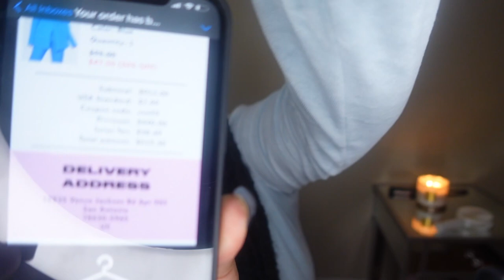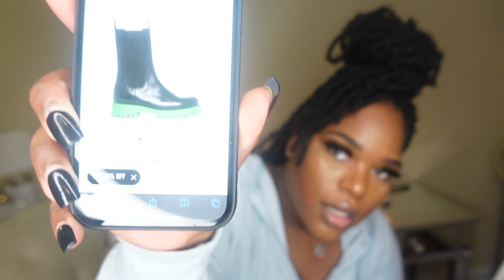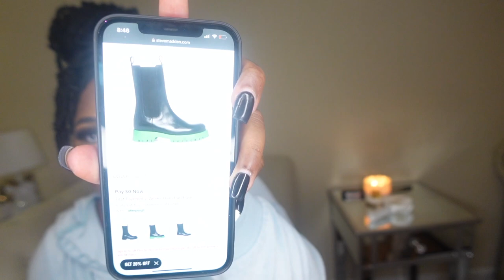Pretty Little Thing Plus Size Fashion Haul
I had a few girls on instagram ask for a haul so here it is ! Let me know if you enjoy these kinds of videos!
Yt Verbiage

Please watch video in HD!

FAQ:
Age: 27
What do I do for a living ? I own a lash studio and offer mentorship as well as digital products for budding entrepreneurs.
Where do I live? San Antonio, Texas
Camera: Sony ZV1
Height: 5'7
Size: 9.5/10 Shoes 16/18 in clothing

All items in haul are linked below: Size 16/18 in everything!